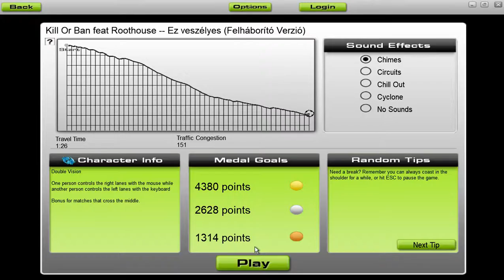[Audiosurf] Kill Or Ban feat Roothouse - Ez veszélyes (Felháborító Verzió) [by Roothouse]